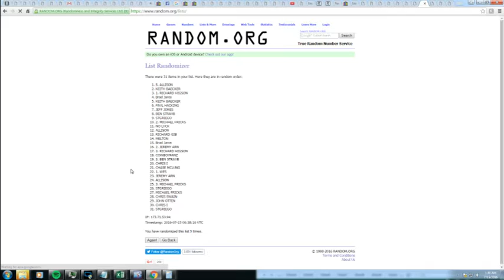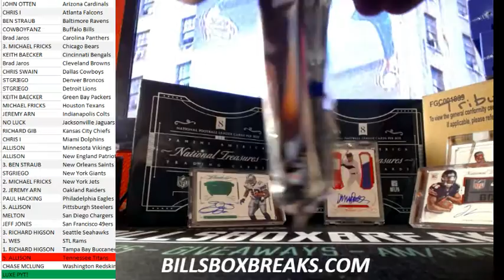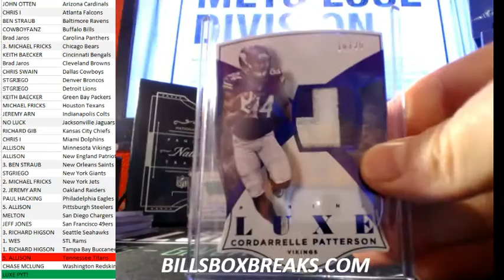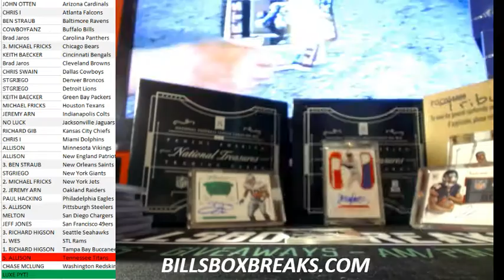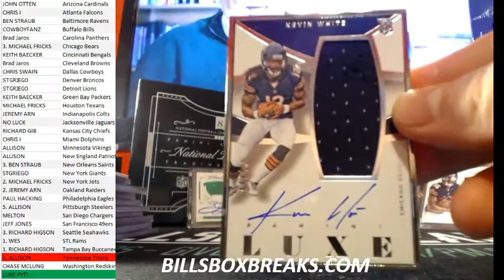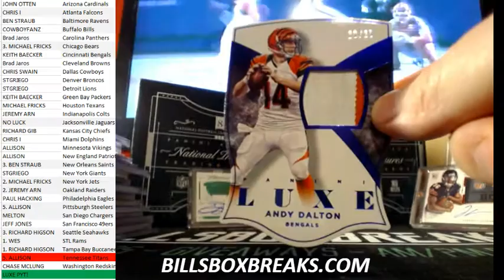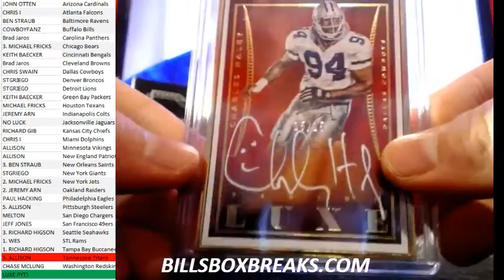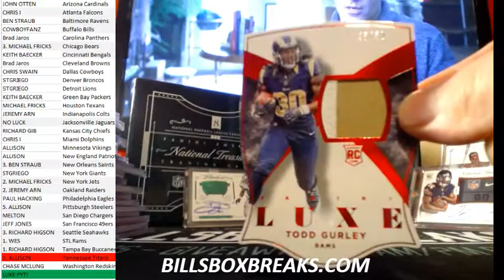FULL CASE LUXE FOOTBALL PYT 7-14-16